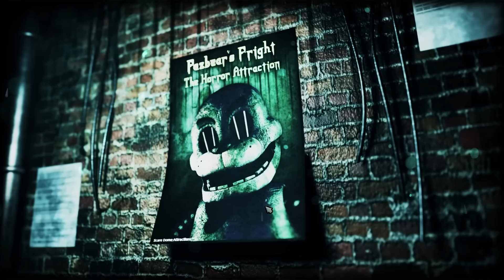FNAF MOVIE FIRST LOOK..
FNAF MOVIE FIRST LOOK REVEALED.. We take a look at the new Five nights at freddys movie teaser and some other fnaf ruin news.